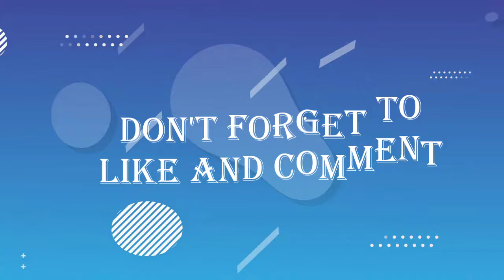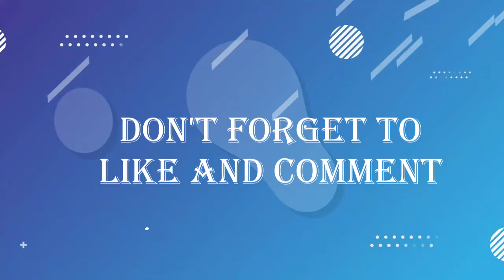BREAKING NEWS❗Ten Hag is Being Targeted by 3 Clubs😱Mainoo Debut😍Southgate Reacts😅Man Utd News